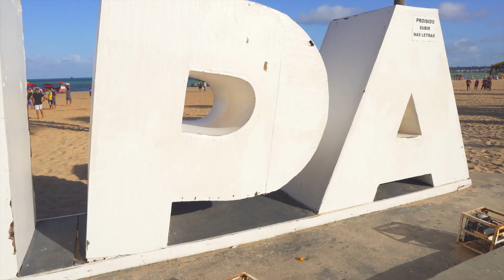Ela Vai Subindo - Alberto Bakana | COREOGRAFIA - FestRit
Quer o FestRit na sua festa, evento, formatura, etc...?

Artista: Alberto Bakana
Coreografia: FestRit

Jogue essa dança!

Filmmaker: Camylla Neves.
DIREITOS AUTORAIS :

Se você é um artista, produtor, proprietário gravadora ou fotógrafo e você não quer ver o seu trabalho neste vídeo, favor entrar em contato comigo em vez de denunciá-lo e eu vou apagar este vídeo o mais rápido possível!

If you are an artist , producer , label owner or photographer and you do not want to see his work in this video , please contact me rather than report it and I 'll delete this video more fast possible !

Si usted es un artista, productor, propietario de la grabadora o fotógrafo y usted no quiere ver su trabajo en este vídeo, por favor entre en contacto conmigo en lugar de denunciarlo y voy a borrar este vídeo tan pronto como sea posible!

“nenhuma violação de direitos pretendido”.